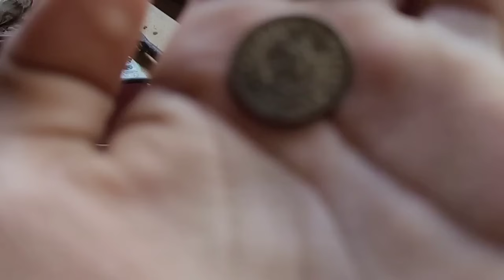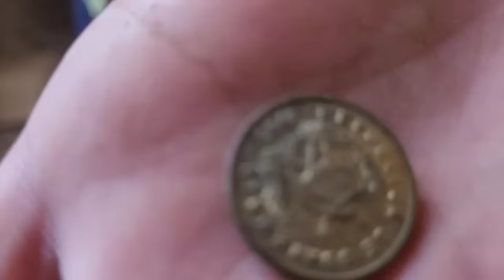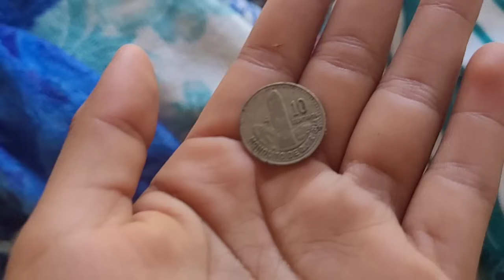Llegó el momento de despedirme de mi cuarto 😭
"¡Bienvenidos a ¡Unidos por Guate! En este canal, nos dedicamos a hacer una diferencia en la vida de aquellos que más lo necesitan. Acompáñame en un viaje de empatía y solidaridad mientras creamos contenido que busca extender una mano amiga a las personas en situación de pobreza. A través de emocionantes proyectos, donaciones y actividades en comunidad, nuestro objetivo es inspirar cambios positivos y promover la bondad en el mundo. Únete a nuestra comunidad comprometida con hacer un impacto real y juntos, construyamos un futuro más brillante para todos.